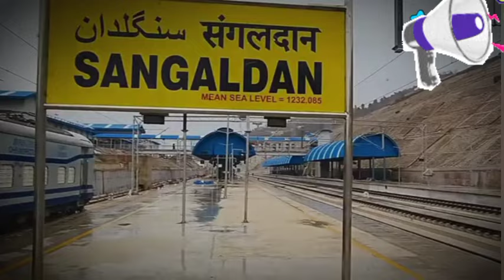USBRL PROJECT LATEST UPDATE